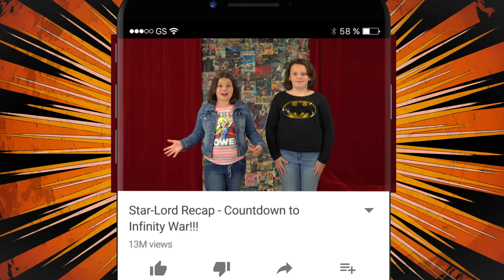Star-Lord Kids Recap - Countdown to Avengers Infinity War!!!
Hey Superfriends!

Continuing with our Kid Recaps and the Countdown to Avengers Infinity War we have Star-Lord! There's literally 8 days until the Avengers InfinityWar movies hits!!! Now that we're doing these quick recaps on the Road to Infinity War we'll also be doing more videos in general. We're trying to do two a day until Infinity War hits! We've got Loki Infinity War and Thor Infinity War! but will Loki or Thor die? Will Star Lord die? We won't be doing anymore explained or infinity war trailer breakdown, promo , tv spots or trailer reacts because it's just too much and will probably spoiler us! So again, we won't be going into deep fan theories here, just a little recap if you need to catch up! Also if you're worried about your favorite character dying, then check out our "Who will Die in Infinity War?" video! We're really anxious to see infinity war infinity stones in that infinity gauntlet!